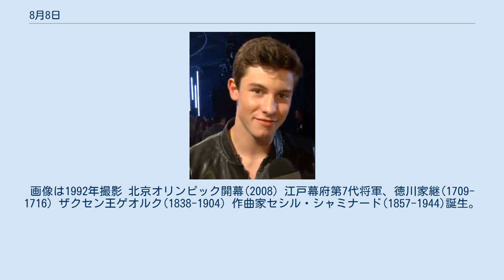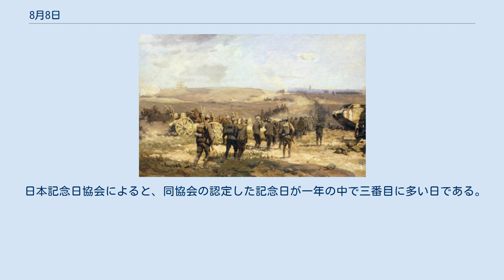8月8日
8月8日（はちがつようか）は、グレゴリオ暦で年始から220日目（閏年では221日目）にあたり、年末まではあと145日ある。
 メルセン条約締結(870)、現在のイタリア・フランス・ドイツの原型が形成。
前年同日のロタール2世(835-869)の死が契機となった スペイン無敵艦隊がグレイブラインの海戦で敗北(1583) モンブラン初登頂(1786)画像はモンブランとシャモニーの街並み 天狗党の乱(1864)、幕府・諸藩と天狗党が戦闘状態に入る。
画像は筑波での戦闘 ウィルバー・ライト、初の公開飛行を行う(1908)。
画像は9月のもの 第一次世界大戦・ドイツ陸軍暗黒の日 (1918) 飛行船LZ 127、世界一周に出発(1929)。
左画像は19日、霞ヶ浦航空隊基地に来港したLZ 127「ツェッペリン伯号」 第二次世界大戦のできごと 第一次ソロモン海戦はじまる(1942) フロリダ諸島の戦い、日本軍の玉砕で終結(1942)。
画像は7日、ツラギ島に上陸する米海兵隊 アメリカ合衆国の戦略爆撃機B-36が初飛行(1946) 東南アジア諸国連合発足(1967)。
画像は2010年現在の加盟国 金大中事件。
 ウォーターゲート事件でニクソン米大統領が辞意を表明(1974)。
画像は翌9日ホワイトハウスを去るニクソン 当時世界で最も高い建築物であったワルシャワラジオ塔が倒壊(1991)。
画像は1992年撮影 北京オリンピック開幕(2008) 江戸幕府第7代将軍、徳川家継(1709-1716) ザクセン王ゲオルク(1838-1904) 作曲家セシル・シャミナード(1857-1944)誕生。
 『コンチェルティーノ』作品107を聴く メキシコ革命の指導者の1人、エミリアーノ・サパタ(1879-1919)。
 ナチス・ドイツの空軍元帥、アルベルト・ケッセルリンク(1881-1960) F1ドライバー、ナイジェル・マンセル(1953-) シンガーソングライター、ショーン・メンデス(1998-) 歴史家ヤーコプ・ブルクハルト(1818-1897)没 植物学者カール・ペーテル・ツンベルク（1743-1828)没 外光派の画家、「空の王者」ウジェーヌ・ブーダン(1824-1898)没。右画像は『トルヴィル』(1864) エルヴィン・フォン・ウィッツレーベン(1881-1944) エーリヒ・ヘプナー(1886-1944) ヒトラー暗殺計画の関与者9名が処刑される(1944) 作曲家ニコライ・ミャスコフスキー(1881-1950)没。 民俗学者、柳田國男(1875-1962)没。 立秋（8日頃）。
画像はタカネシオガマ 名古屋市章。
○八となっている。
 日本記念日協会によると、同協会の認定した記念日が一年の中で三番目に多い日である。